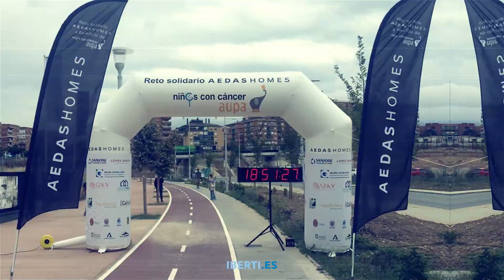Comunicación exterior | Iberti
Diseñamos, fabricamos e importamos una amplia gama de soportes publicitarios de pequeño y mediano formato para exterior. Disponemos de un stock importante de todos los soportes estándar lo cual nos permite ofrecer un servicio prácticamente inmediato para casi cualquier cantidad solicitada.

Para aquellos soportes que incluyen gráfica, nuestro departamento de impresión imprime en unos plazos mínimos en gran variedad de soportes:

🔹 Textiles: poliéster, raso, nylon, backlights, blackout…
🔹 Gráficas flexibles: lona frontlit, backlight, balckout, vinilos monoméricos, poliméricos, de fundición…
🔹 Gráficas rígidas impresas planograficamente con tintas ultravioletas como: PVC, cartón pluma, panel de aluminio, madera, cristal, inox…